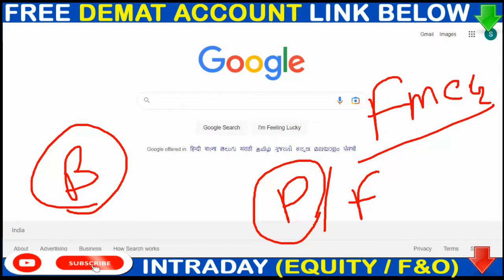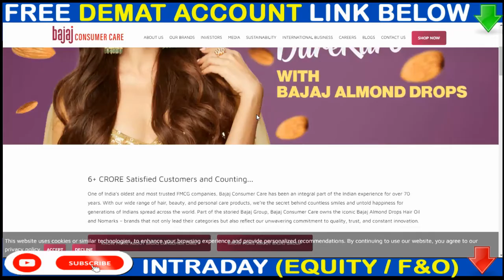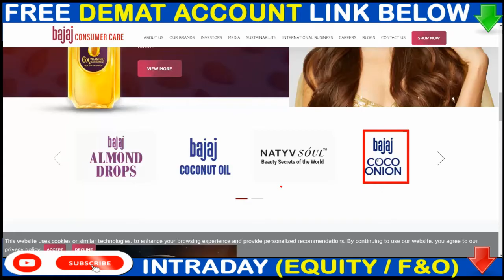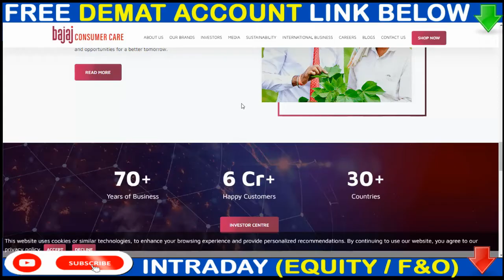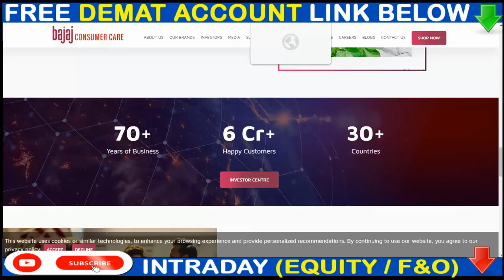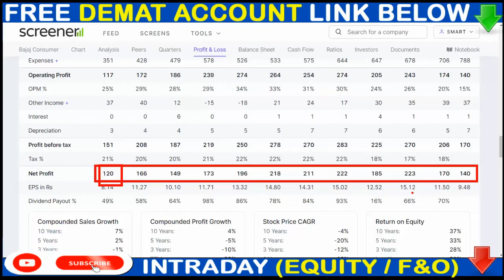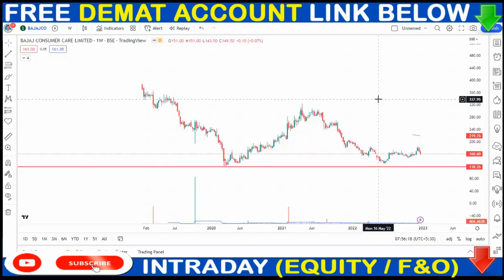BAJAJ CONSUMER BUYBACK LATEST NEWS . BAJAJ CONSUMER SHARE LATEST NEWS • SHARE ANALYSIS & TARGET